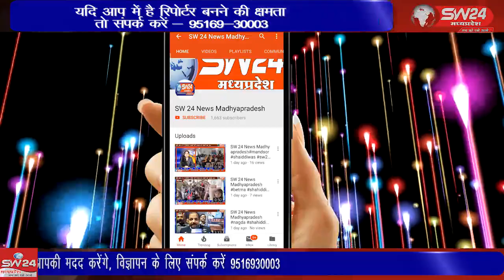SW 24 News Madhyapradesh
kasrawaddigambarjainsamaj kasrwad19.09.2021 दिगंबर जैन समाज कसरावद ने श्री शुभम जी शास्त्री के मार्गदर्शन में पर्युषण पर्व धूम धाम से मनाया।